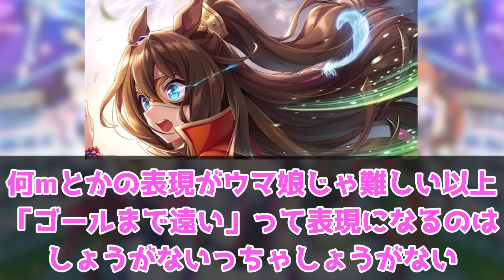新イベント「マスターズチャレンジ」を見てある事実に気づいてしまった人たちに対するみんなの反応集 まとめ ウマ娘プリティーダービー レイミン ドゥラメンテ キタサンブラック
無料10連ガチャ
「ぱかライブTV Vol.36」は12月27日22時半に放送！TVアニメの振り返りや最新情報お届け！

ウマ娘、初の映画化！ジャンポケ
新イベ「マスターズチャレンジ」を見てある事実に気づいてしまった人たちに対するみんなの反応集 まとめ ウマ娘プリティーダービー レイミン ぱかライブ　大魔神三姉妹 勝負服 シュヴァルグラン ナイスネイチャ  SSR タップダンスシチー ホッコータルマエ シュヴァルグラン マンハッタンカフェ アグネスタキオン ドウデュース タイトルホルダー パンサラッサ サトノダイヤモンド　スーパークリーク　ヴィブロス　ラークシナリオ サトノクラウン カノープス新メンバー スちゃん ウマ娘アニメ3期　 性能 固有　キタサンブラック　和服

2023年8月31日にチームランクUD達成！
2023年7月7日に世界初UE9達成！
2023年5月に初代96傑入りし(20位)EXステージも勝利しました！
2022年4月にUFランク達成し、8/27世界初のUEランク達成できました！
12/24には世界初のチームランクUEも達成(アオハルアプデ前に到達した唯一のトレーナー)できたので、これからは更新育成をがんばります
2周目なのでチャンミ育成はゆるくがんばっています

大爆死1000連突破!?げきじょうば

【完凸30万円大爆死!?】劇場版 UGランクトレーナーが★3サクラチヨノオー 新ガチャ配信【ウマ娘ガチャ】【レイミン】祝SSR樫本理子・SSR駿川たづな復刻